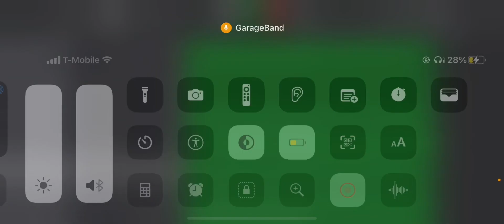Bad Apple!!! But it’s a shitty remake I did because I hate myself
Shit boutta wake up the wublins